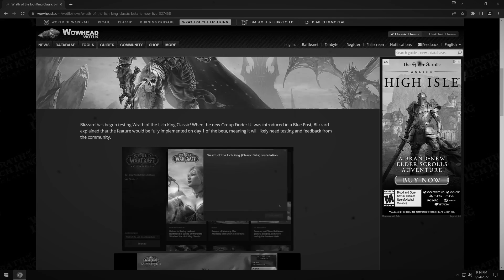WotLK Beta x Genetics - A Silent Film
Genetics learns that the WotLK Beta just dropped. Eager to explore the new continent of Northrend, he checks to verify he got in... You won't believe what happens next.